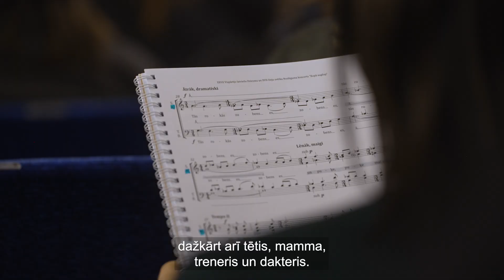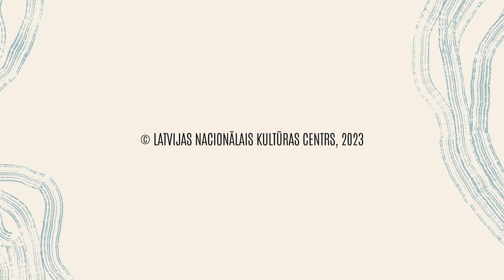Diriģentu kora koncerta "Diriģents" tapšana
Bez kordiriģentiem nebūtu iespējami Dziesmu svētki! Tādēļ, atzīmējot Dziesmu svētku 150 gadi, Sidraba birzs Kokaru zālē norisināsies koncerts, kurā piedalīsies visas Latvijas kordiriģenti, atskaņojot tikai tādu repertuāru, kādu paši koncerta dalībnieki izvēlējušies.

Koncerts paredzēts divās daļās, parādot gan viendabīgo koru repertuāru, gan dubultkoru un jaukto koru opusus, kā arī iezīmējot nākotnes Dziesmu svētku vīziju, topošajiem diriģentiem atskaņojot mūziku par mīlestību, jo bez mīlestības pret dziedāšanu nebūtu ne Dziesmu svētki, ne kordziedāšanas tradīcija.

PIEDALĀS:

Latvijas kordiriģentu koris, J.Vītola Latvijas Mūzikas akadēmijas jauktais koris.

Diriģenti: Kaspars Ādamsons, Aira Birziņa, Mārtiņš Klišāns, Sigvards Kļava, Ints Teterovskis, Valdis Tomsons, Romāns Vanags, Andris Veismanis

Idejas autors un mākslinieciskais vadītājs - Ints Teterovskis
Režisore - Dace Pūce
Gaismu mākslinieks - Ivars Vācers
Skaņas režija - Normunds Slava

Koncerts notiks 2023. gada 3. jūlijā plkst. 21.00 Mežaparka Lielajā estrādē, Kokaru zālē.